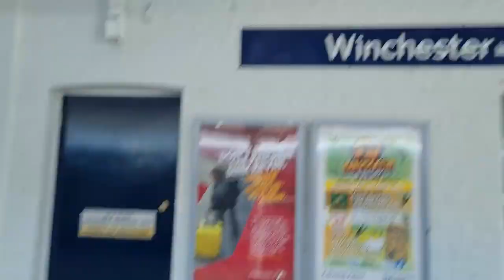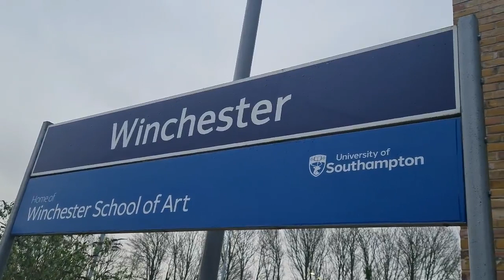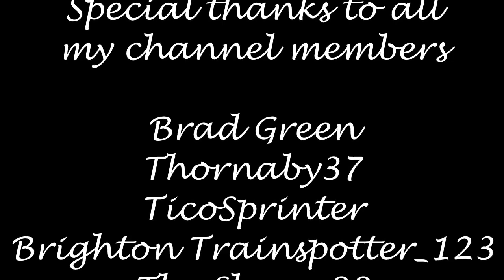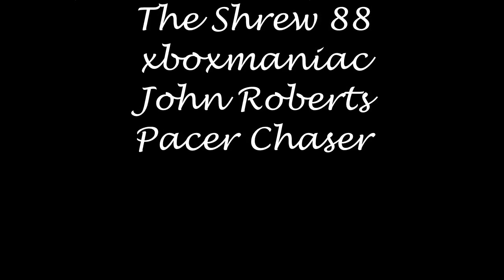Ian Poole's Transport Travel Vlogs #251 - Winchester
So the second part of our birthday vlog, it is going to come from another of the big MMC areas in the area and it will come to us from a beautiful city where we hope that we are going to come and complete another couple of batches at the same time

And that city is the beautiful cathedral city of Winchester where we have a park and ride batch AND another batch to complete at the same time but, being my birthday, we might just have a bit of time to do some railway action as well